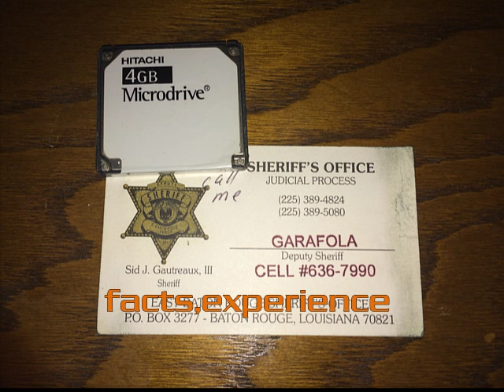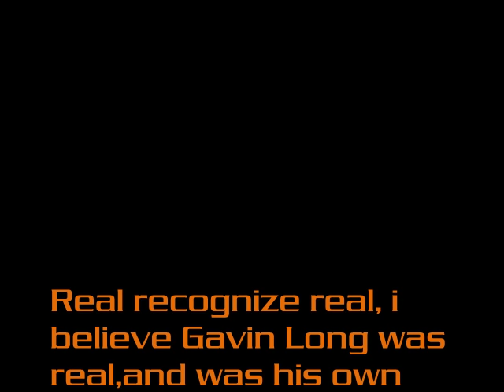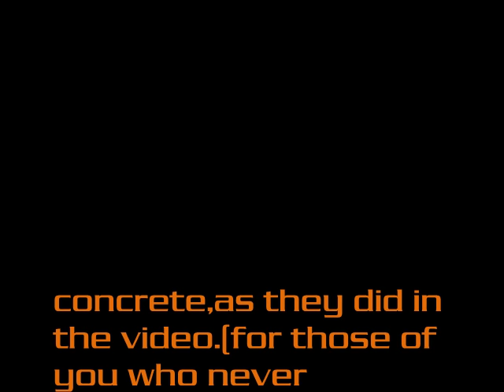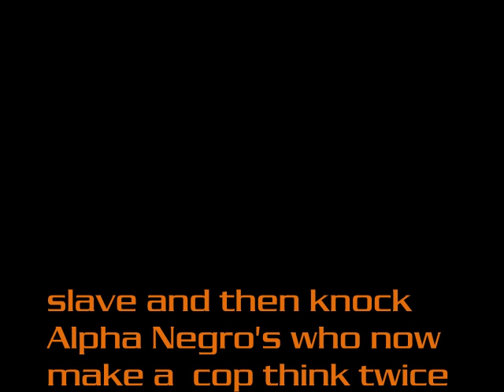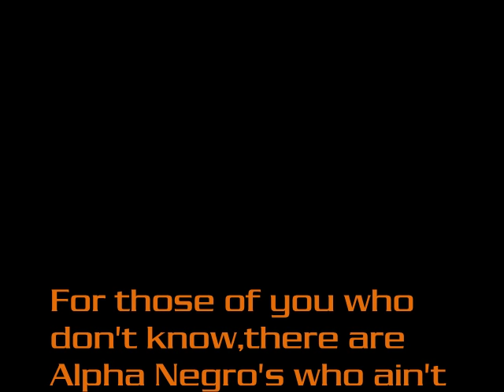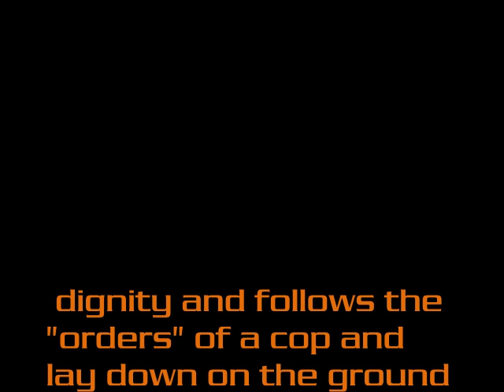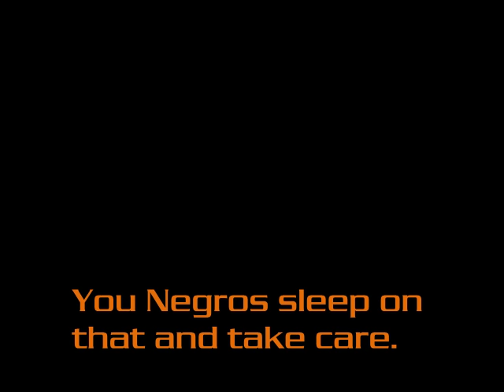Re: Baton Rouge Police Shooting Conspiracy Gavin Eugene Long Fake Black Conscious Puppet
My response to the video:
"Baton Rouge Police Shooting Conspiracy Gavin Eugene Long Fake Black Conscious Puppet".